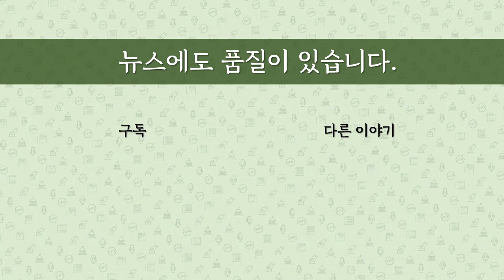[최병묵의 팩트] 노무현 전 대통령 사위, 금뱃지 달까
노무현 전 대통령의 사위 곽상언 변호사가 충북 보은-옥천-영동-괴산 지역에 출마했습니다. 상대는 미래통합당 박덕흠 의원입니다. 조원씨앤아이라는 곳에서 여론조사를 했습니다. 그 결과와 함께 현지 분위기까지 전해드립니다. 과연 노 전 대통령 사위가 금뱃지를 달 수 있을까요?